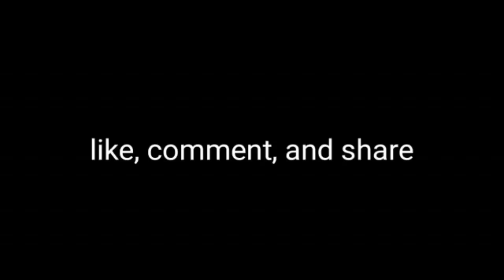Serunya Arung Jeram di Lubuk Alung Rafting Sumbar